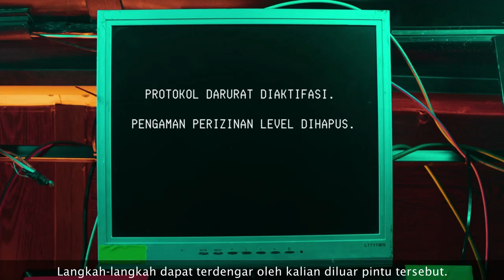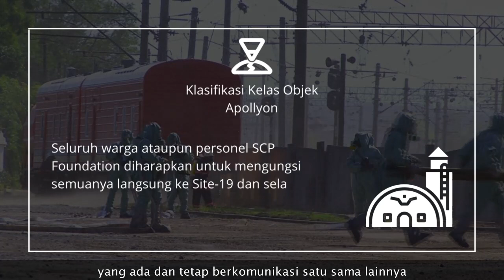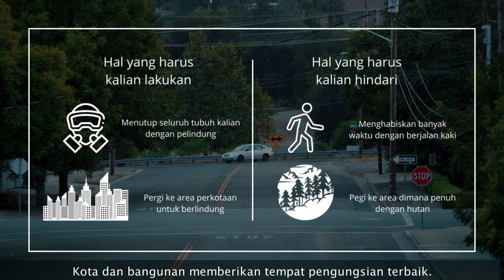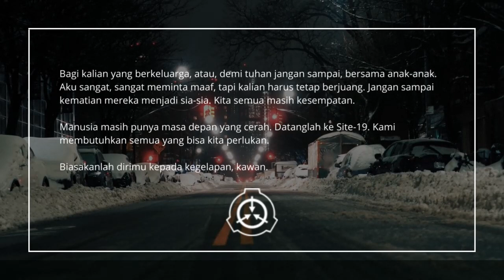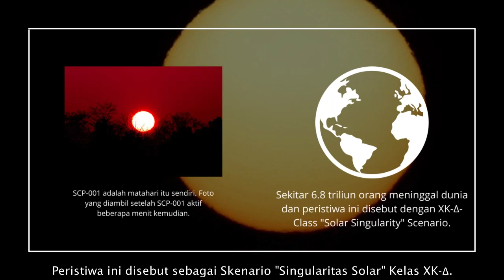6.8 Miliar Orang Mati Dalam Sekejap - SCP-001 S.D. Locke Proposal "When Day Breaks"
Bagaimana ceritanya jika 95% dari seluruh populasi manusia mati dalam sekejap? Let's check it out!

== Perhatian! ==

== Music Used ==
Lukrembo - Biscuit

6.8 Miliar Orang Mati Dalam Sekejap - SCP-001 S.D. Locke Proposal "When Day Breaks" is based on SCP-001 S.D. Locke Proposal "When Day Breaks" by S.D. Locke "When Day Breaks"